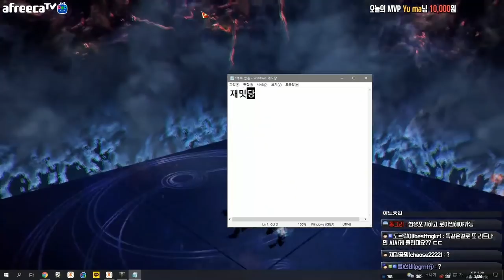[로스트아크] 1인선클! 아브렐슈드 하드 6관문 클리어 [풀버전]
클리어팟임에도 믿고 불러주신 BeWarm블랙 님 및 함께 클리어하신분들 너무너무 감사하고 고생하셨습니다 !
항상 응원 해 주시는 시청자 여러분들께도 진심으로 감사드립니다 사랑합니다

해당 영상은 라이브 영상 편집본입니다.